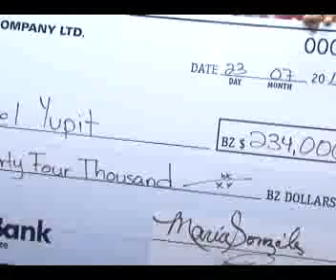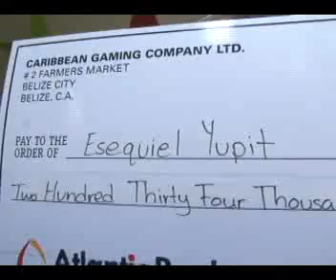Fantasy Five Win Couldn’t Have Come At A Better Time